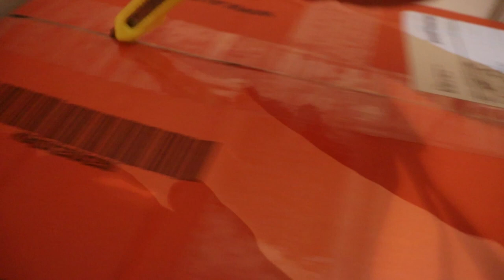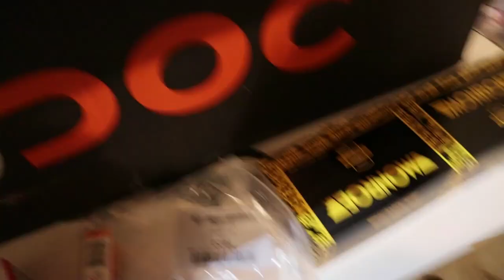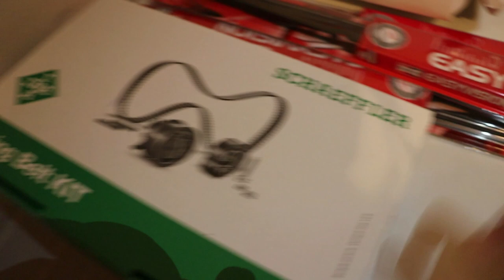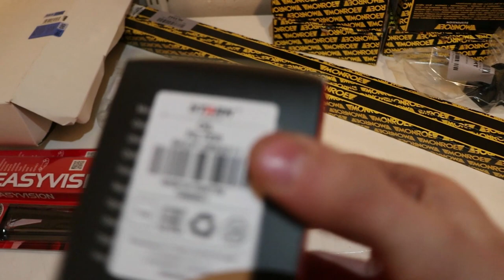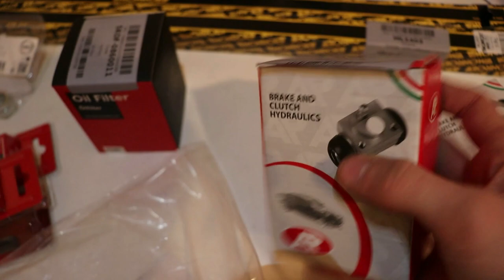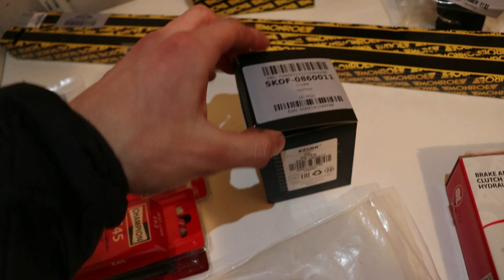Mazda 323 BF Entisöinti Jakso 5: Iso Unboxing Video 📦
Pitkästä aikaa jatketaan 1988 Mazda 323 1.5 BF Facelift Entisöintiprojektia. Tällä kertaa on tullut tilailtua Mazdaan isompi satsi osia ja availlaan ja katsotaan mitä kaikkea Mazdaan on maailmalta tullut. HUOM. Ensiviikolla projektivideota!